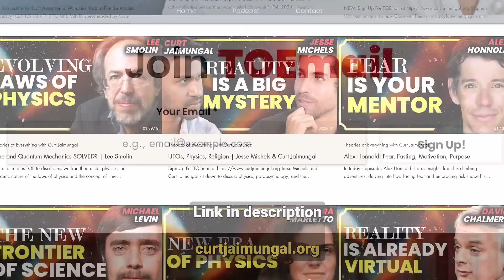Morphic Resonance, Circadian Rhythm, Holism | Denis Noble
Rupert Sheldrake, Morphic Resonance, Circadian Rhythm, Holism

Links:
- The Music of Life (Book)